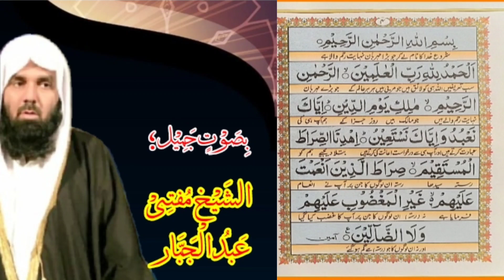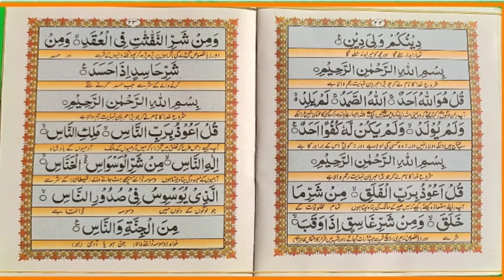Manzil ki Tilawat|Heart touching Manzil Tilawat|Cure and Protection from Black Majic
Manzil Dua|Heart touching Manzil Tilawat|Cure and Protection from Black Majic|

@786 cuisine

protection from Black Majic,jinn Evil spirit, posession ,,
Manzil 33Ayat of Quran ,Ruqya from Black Majic jinn , witchcraft shir, sorcery ,Evil eye and Protection from other harmful things,

voice :: Mufti Abdul jabbar

Dua.  :: Manzil